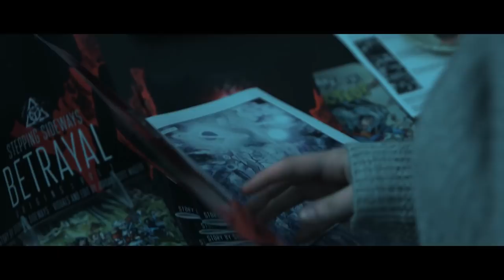Stepping Sideways - Solace (feat. Lee McKinney) (OFFICIAL MUSIC VIDEO)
Dreambound

Artist: Stepping Sideways
Song: Solace (feat. Lee McKinney)
Album: Single (2020)
Hometown: New Orleans, Louisiana

Lyrics:

Solitary motions hold
Outspoken silence reigns
The broken sight foretold
All points towards the shattered soul
Hold on,
Lift your mournful eyes to the sky

Know you are worth more
Don’t let the shadows pull you down

Lay the static in your head to rest
Sometimes we must be put to the test
Remember all it takes is one more stride
You’ll always have the strength to turn the tide
Hold on,
Lift you weary eyes to the sky

Hopelessness it runs so deep
The constant fear it leaves you weak
The questions they begin to rise inside
Will you make it?

The past shall be left behind
The future is yours
For the taking the only thing stopping you is you

What’s in the past leave it all behind (forever)
(Know that you are worth more)
The only thing stopping you is you (forever)

Credits:

Directed by
Joey Vasatka

Directory of Photography
Mitchell Orcino

Edited by
Tom Flynn

Produced by
Khader Alherimi, Joey Vasatka, and Richard Ball